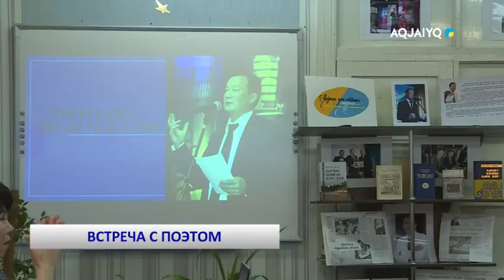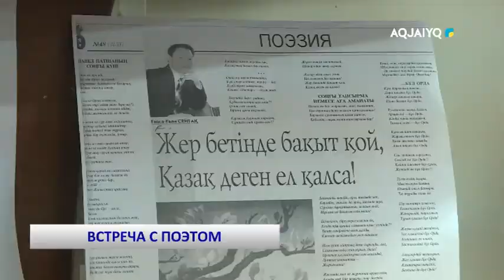ВСТРЕЧА С ПОЭТОМ